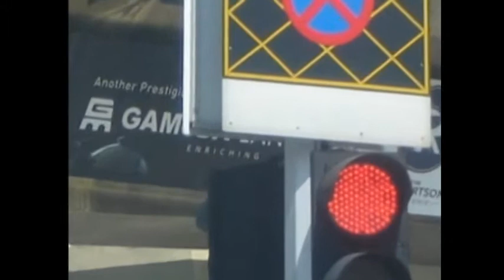2012 04 25 The Traffic Lights Song by Alyson (2)